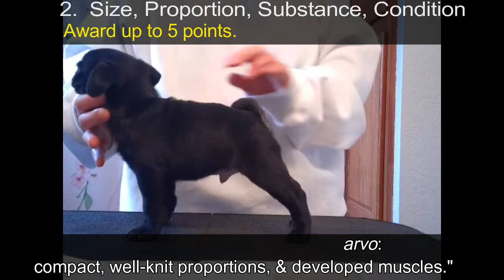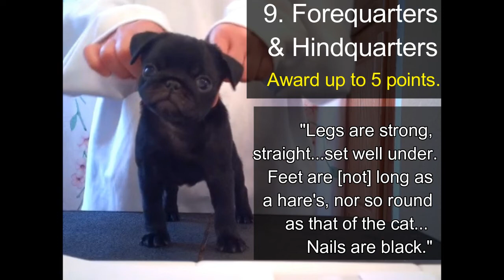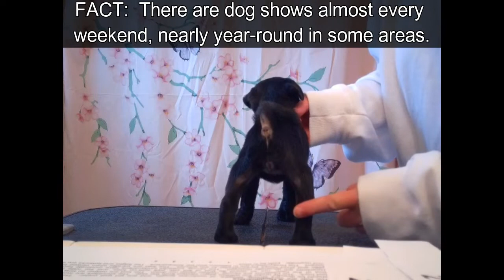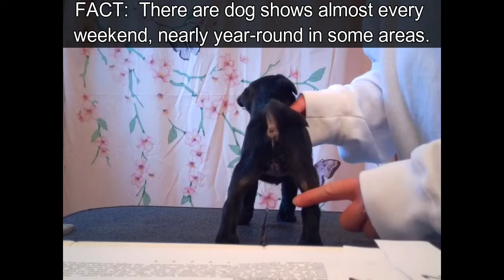Loli's Pug Puppies: Week 8 - Litter Evaluation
Loli's pug puppies are now 8 weeks old.  It's time for their structural quality evaluation.  You can see how we do this, and, if you want, follow the video to grade them with us You can let us know how you did in the comments section below.
--Here is the link to more information about the Hastings' approach to evaluating puppies
--Here is a link to more information about how to get started in showing dogs with the AKC
Do you have a topic you'd like us to feature in a video?  We'd love to hear from you!
     The music pieces featured in this video are:
1) Run Little Chicken by the Music Vandals.